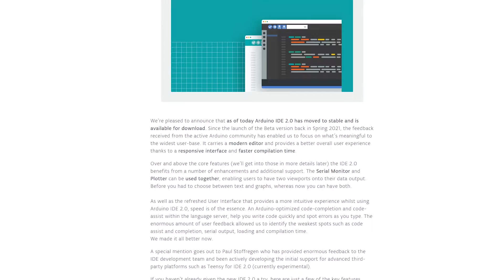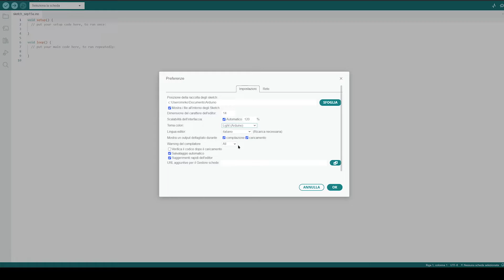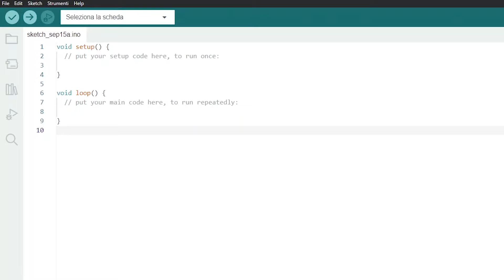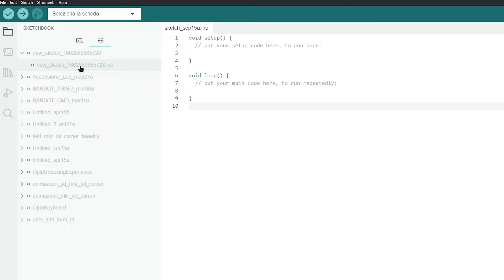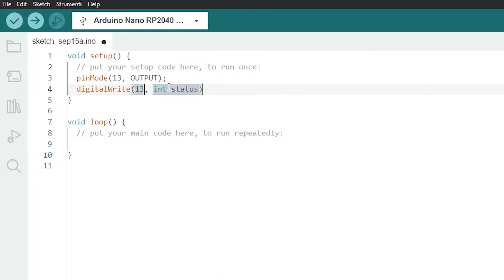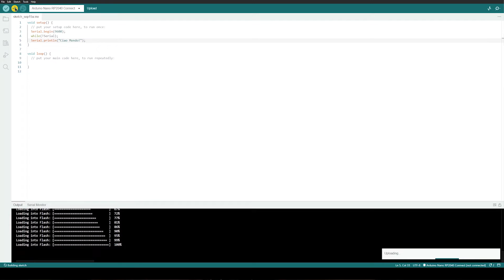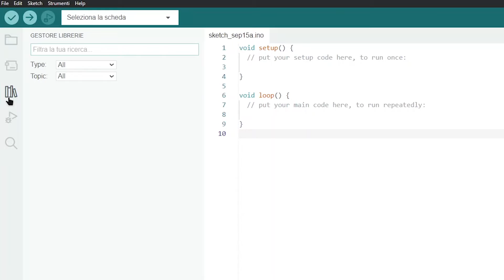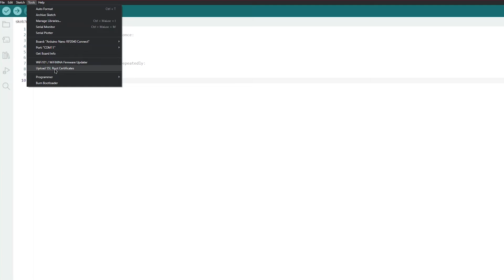Il NUOVO IDE 2.0 di Arduino è quello che ci voleva!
E' uscita la prima versione stabile e definitiva di Arduino IDE 2.0, conosciamolo meglio!

👉🏻 Hai bisogno di un filamento eccellente per la tua stampante 3D ? Usa un filamento 100% Made In Italy creato da Make A Shape! puoi usare il codice FILOCONNESSO per avere il 15% di Sconto sul tuo ordine!

Buona visione!